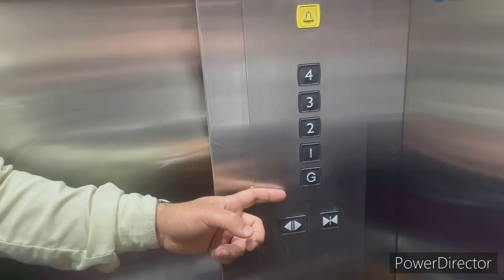PUTOVANJE | EGIPAT | HURGADA 1 DEO